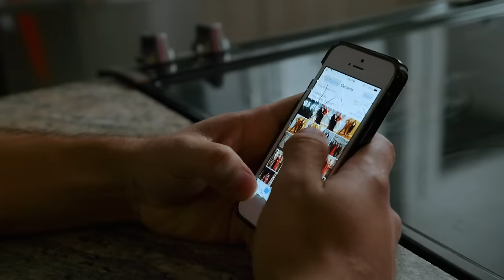CB30 - Old Phone (Official Music Video)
The official music video for CB30's "Old Phone"